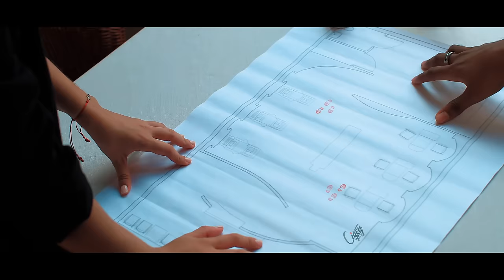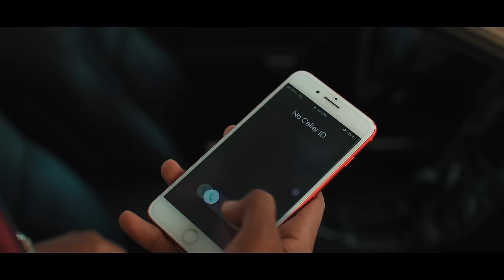Paska - Jusqu'au bout du monde (JBDM)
Stream and Buy "Jusqu'au bout du monde''
Music video by Cigey Design
Baxx Entertainment Group